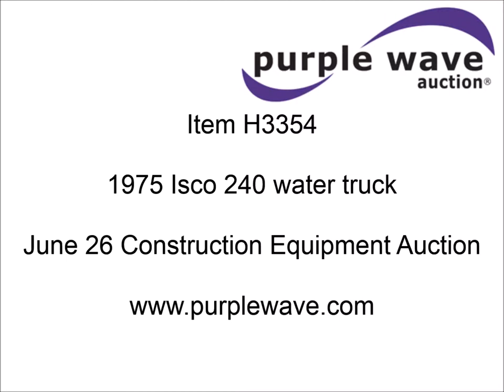1975 Isco 240 water truck for sale | sold at auction June 26, 2014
1975 Isco 240 water truck
1,911 hours on meter
Cummins NTC400 six cylinder diesel engine
Enclosed cab
Front work lights
Three rear spray nozzles
39,000 lbs rated operating capacity
14-24 tires
Serial 254003
Unit# 178

It was located in Willard, MO, and we sold it to the highest bidder for $6,710.